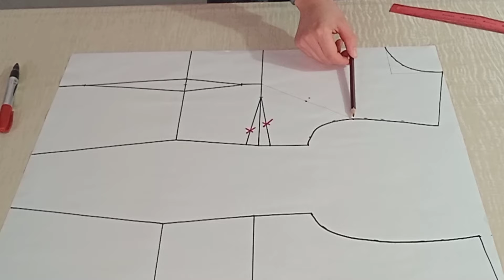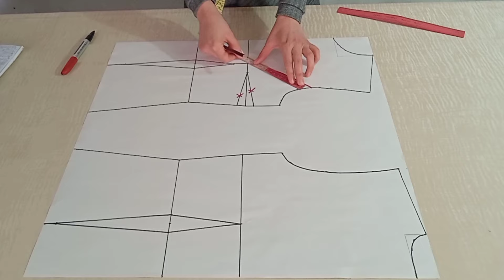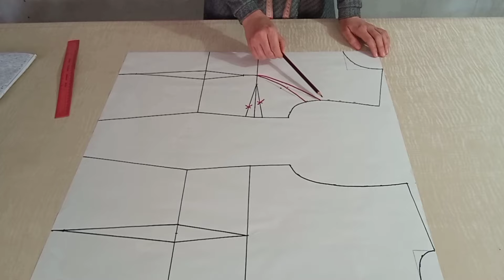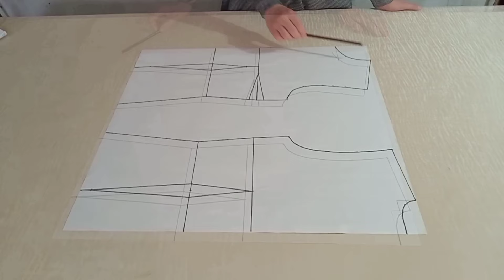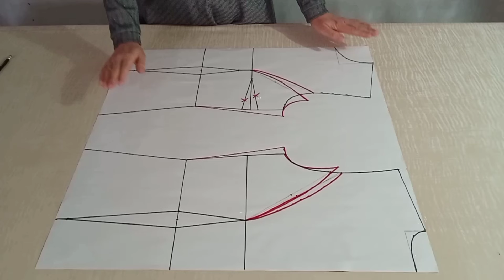PRINSESSA VITOCHKA. Buni Bilmasangiz 6 Klin Bicha Olmaysiz.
Bugungi videoda Prinsessa vitochka chiqarishni o'rganamiz. Bu videoni oldin kanalimga joylagandim, lekin narusheniye sabab You Tube videoni o'chirib qo'ydi. Shu sabab boshqatdan joylayapman, chunki prinsessa vitochkani chiqarishni bilmasangiz Olti klinli ko'ylak bicha olmaysiz. Keyingi videoda esa Shesti klin bichishni o'rgataman.
Kanalimdan uzoqlashmang. Oson usul bilan ko'ylak bichish, bichish tikish sirlari, quroq tikish usullari va tikuvchilik sirlarini biz bilan birga o'rganing.